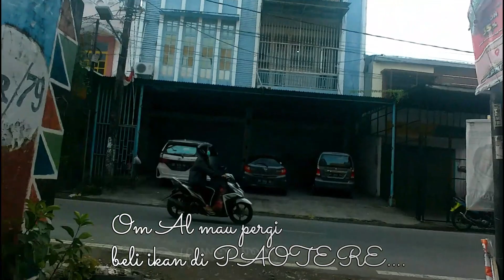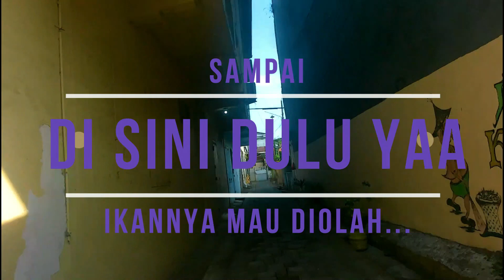TAU KAH ANDA KONDISI PASAR IKAN PAOTERE SAAT INI ?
Doa Masuk Pasar
لَا إِلَهَ إِلَّا اللهُ وَحْدَهُ لَا شَرِيْكَ لَهُ، لَهُ الْمُلْكُ وَلَهُ الْحَمْدُ يُحْيِيْ وَيُمِيْتُ وَهُوَ حَيٌّ لَا يَمُوْتُ، بِيَدِهِ الْخَيْرُ، وَهُوَ عَلَى كُلِّ شَيْءٍ قَدِيْرٌ

Laa ilaaha illallaahu wahdahu laa syariikalahu, lahul mulku walahul hamdu, yuhyii, wayumiitu, wahuwa Hayyun laa yamuutu, biyadihil khairu, wahuwa 'alaa kulli syai-in qodiirArtinya: "Tidak ada Tuhan (yang berhak disembah) selain Allah semata, tiada sekutu bagi-Nya. Bagi-Nya kerajaan, bagi-Nya segala pujian. Dia-lah Yang Menghidupkan dan Yang Mematikan. Dia-lah Yang Hidup, tidak akan mati. Di tangan-Nya kebaikan. Dia-lah Yang Maha Kuasa atas segala sesuatu."

Jika ingin berkomentar, sampaikan komentar-komentar antum dengan bahasa dan cara yang santun

Jazakumullahu Khoyr